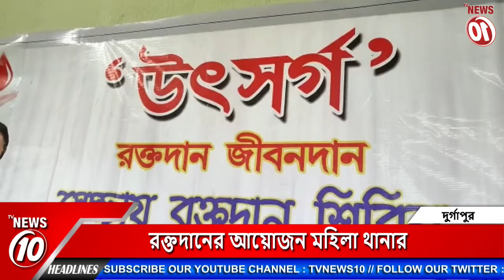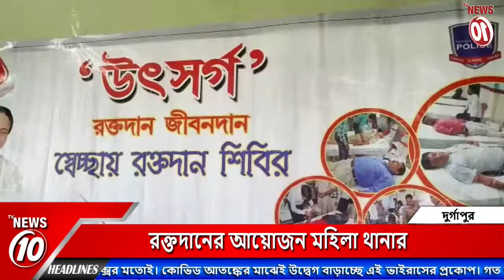রক্তদানের আয়োজন মহিলা থানার | Durgapur Women PS | Durgapur women's police station